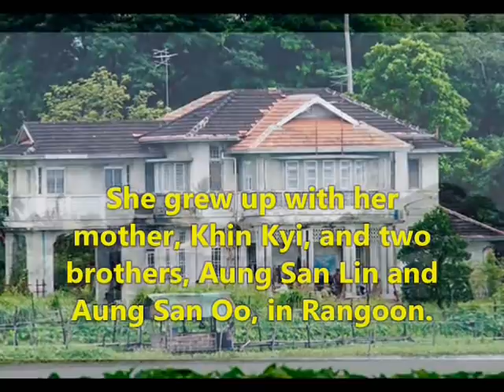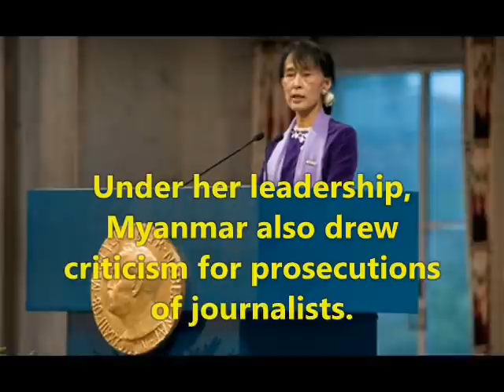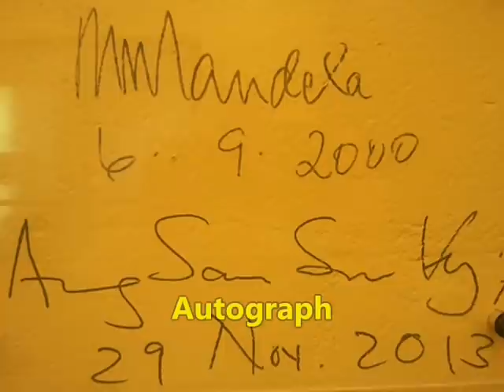Aung San Suu Kyi- Lifestyle | Net worth | Nobel | houses |Husband | Family | Biography | Information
Video shows Lifestyle net worth biography information family dating girlfriend/boyfriend house car information and facts of Aung San Suu Kyi

Aung San Suu Kyi is 1991 Nobel Peace Prize laureate.Aung San Suu Kyi is burmese poliician. Aung San Suu Kyi wrote many books.Aung San Suu Kyi served state counsellor of Myanmar. Aung San Suu Kyi is the leader of NationalLeague for democracy. Myanmar's military stages coup Aung San Suu Kyi detained as military seizes and lead control after frodulation election.

Voice given by The best channel members/staff/employee